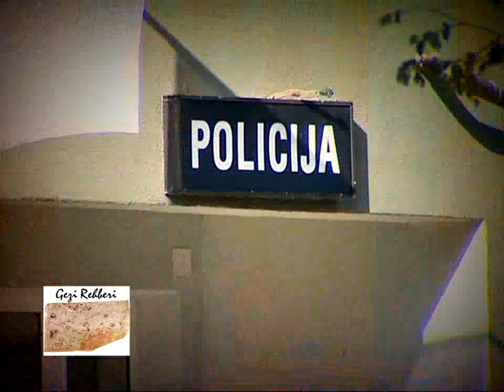Bosna Hersek - Visoko ( Bosnia and Herzegovina - Visoko)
Bosna Hersek - Visoko